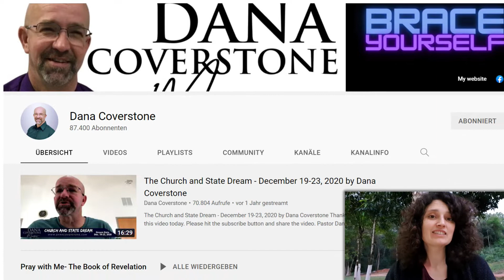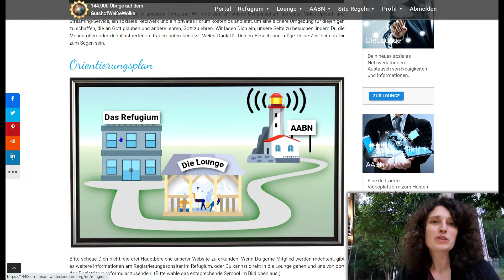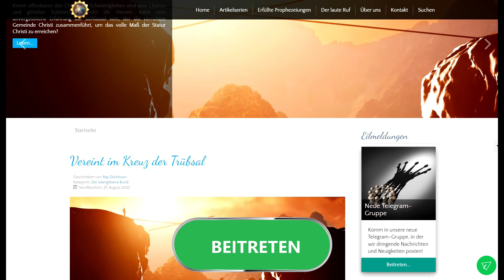... so richtet euch auf und erhebt eure Häupter, weil eure Erlösung naht. (Lukas 21,28)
Der Herr weist viele darauf hin, auf die himmlischen Zeichen zu achten, die das Kommen Jesu ankündigen. Der Mitternachtsruf ertönt!
Pastor Dana Coverstone empfängt Träume, die jeden auffordern, nach oben zu schauen, und wir müssen dies mit Verständnis tun.
Ich lade dich ein, zu kommen und die Bedeutung dessen zu erfahren, was die Uhr Gottes anzeigt und wann unsere Erlösung kommt!

Schließe dich unserer Zuflucht an, um die prophetische Bedeutung der Träume zu studieren, die das Volk Gottes empfängt:

Ich wünsche dir alles Gute für die kommende Zeit, Gottes Schutz und Seinen Segen.